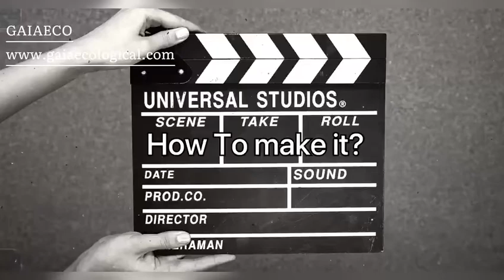How to make the diatomite bath mat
A complete solution to the production process of the absorbent diatomite bath mat.